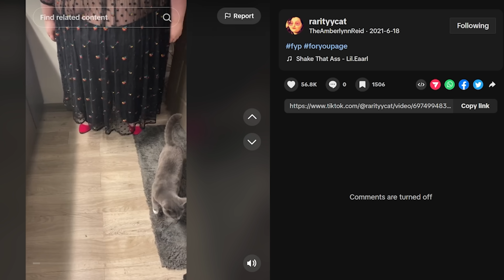AMBERLYNN'S SLEEPING SCHEDULE IS BROKEN AGAIN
judy's insta: judylutheshihtzu
po's insta: potheyorkie